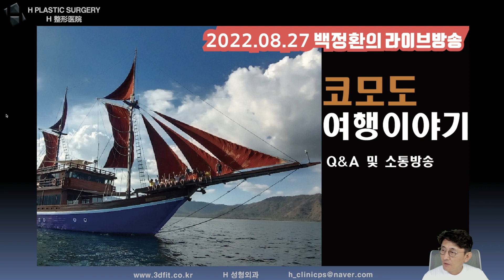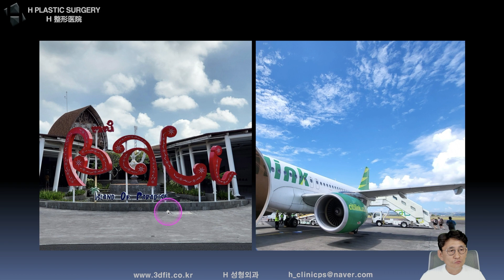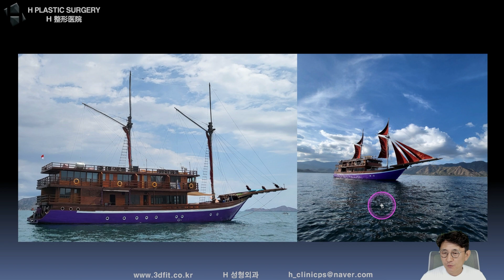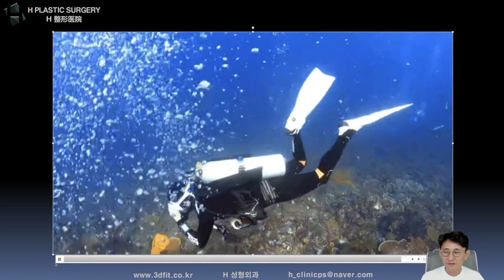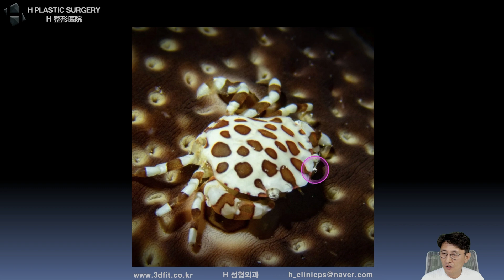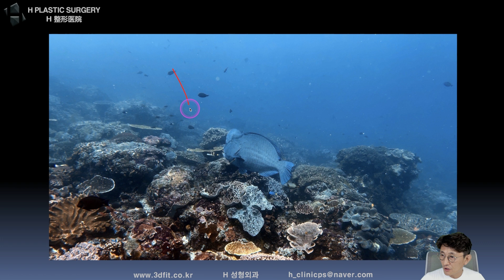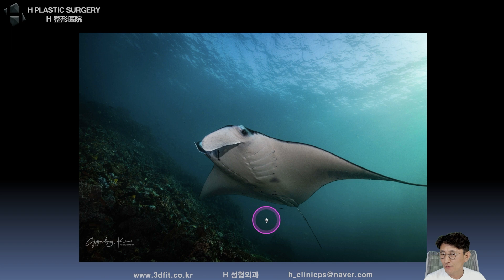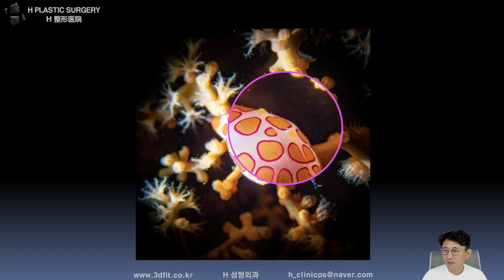Best Liveaboard Komodo, Best Liveaboard in Indonesia / 코모도 리브어보드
지난 2022년 8월 27일 토요일 오후 11시 라이브 방송에서 코모도 여행이야기라는 주제로 다이빙 다녀온 내용을 담은 영상입니다.

1. 중복 질문이 너무 많습니다.

2. 글만으론 추측성 답변을 드릴 수밖에 없습니다.

- 3D CT, X-ray
- 얼굴 사진 (얼굴 부분 모자이크)
- 3D CT 원본 파일(Dicom file)

3. 비방, 욕설, 폄하 등 제 채널의 취지에

4. 본원(에이치 성형외과)에서는

5f, 509, Gangnam-daero, Seocho-gu,
Seoul, Korea (Banpo-dong)